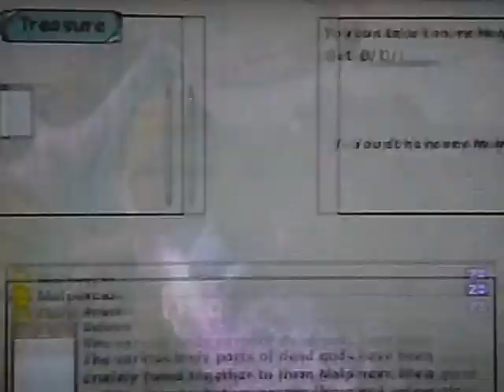Baten Kaitos: Eternal Wings And The Lost Ocean (#31: Supreme Ruler of the Nine Heavens)